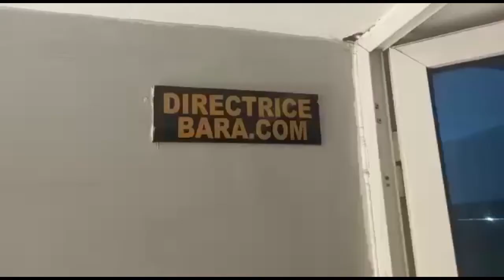LADJI LE COMEDIEN dans LA SIGNATURE DU CONTRAT AVEC BARA MOUSSO FOROTO par BEN BD PROD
L'artiste Comédien de Yélébougou LADJI LE COMEDIEN est un jeunes Comédiens de Bamako qui jouent dans le groupe YELEBOUGOU et qui est très très aimé de nos jours partout au Mali et le voilà LADJI LE COMEDIEN dans ( LA SIGNATURE DU CONTRATAVEC BARA MOUSSO ) pour vous les fans avec le soutien de son LABEL UNIVERSEL BEN BD PRODUCTION INTERNATIONALE aux contacts: 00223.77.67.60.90 ou 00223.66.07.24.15 ou 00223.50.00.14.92 ou sur internationale au: 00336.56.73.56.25 ou par E-mail: / Tags: Comedy Ladji le Comédien BEN BD PROD Licence Licence de paternité Creative Commons (réutilisation autorisée)